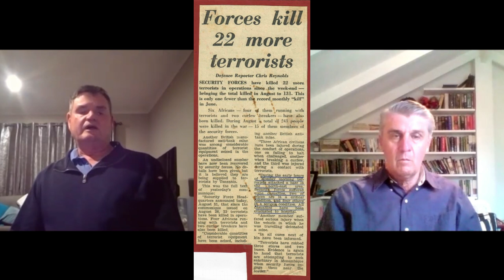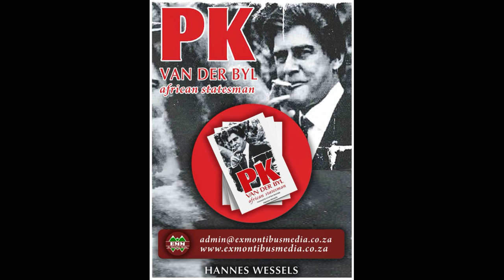Fighting Men of Rhodesia ep59 | Russell Franklin 1st Talk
Russell Franklin was a National Serviceman who chose to do his call-up before going to university. He went to the School of Infantry and was posted to 6 Independent Company, Rhodesia Regiment with the rank of Sergeant. In his very first contact he was severely wounded by a mortar and was blinded.
This inspiring interview tells the story of his battle to overcome his disability and live a fullfilled life. Let us not forget the debt of gratitude we Rhodesians owe to our National Servicemen, many of whom laid down their lives.